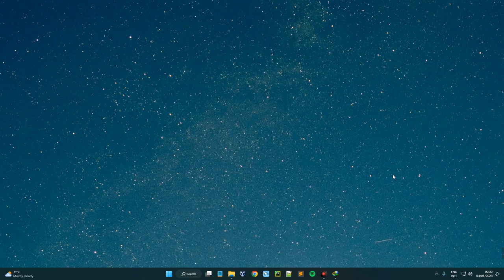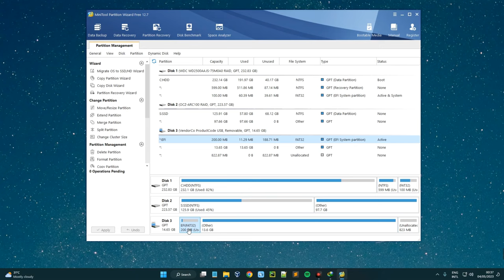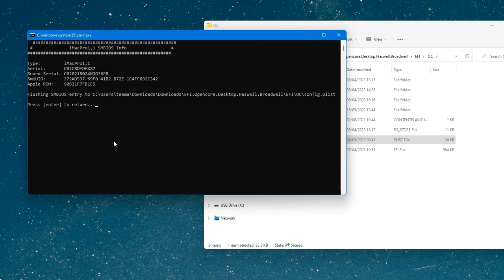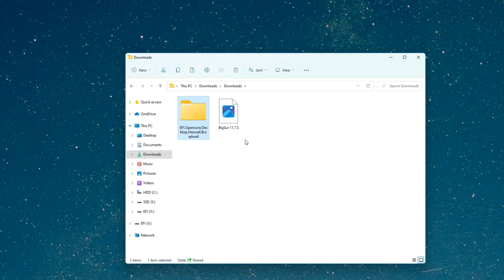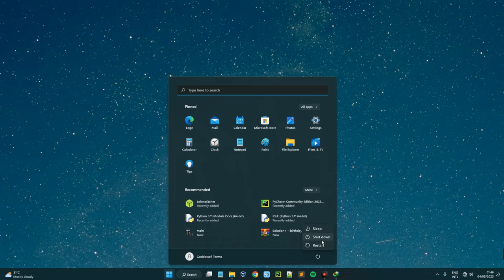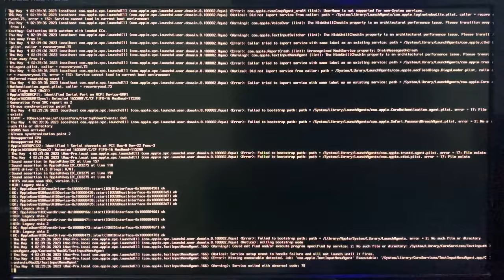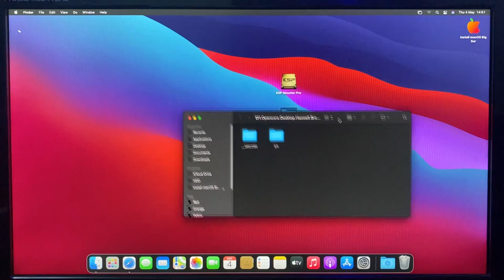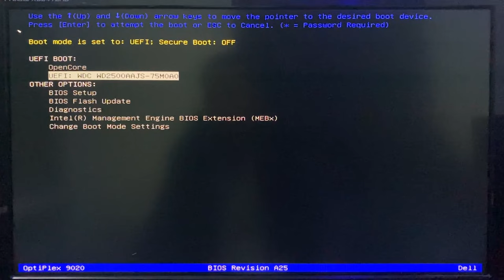How to install macOS Big Sur on Windows PC: Opencore Hackintosh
In this video, I will show you how to Install macOS Big Sur on your Windows PC with Opencore. Build your macOS Hackintosh with Opencore on any Windows PC.

TOOLS
balenaEtcher:

POST INSTALLATION
ESP Mounter Pro:

Post Installation Opencore EFI is the same with installation EFI we modified.

TIMESTAMP
00:00 - Getting Started
01:29 - Create Bootable Drive
02:26 - Change EFI Drive Letter
03:22 - Generate SMBIOS
06:02 - Copy Opencore EFI Files to Drive
07:26 - Partition Your Drive
09:39 - Modify BIOS Settings
10:40 - Start Installation
12:42 - Setup macOS Big Sur Hackintosh
14:14 - POST INSTALLATION

Credits: Everything Tech, OpenCore Team, AMD Team, Mieze and many others!